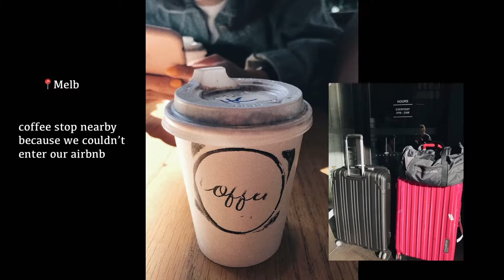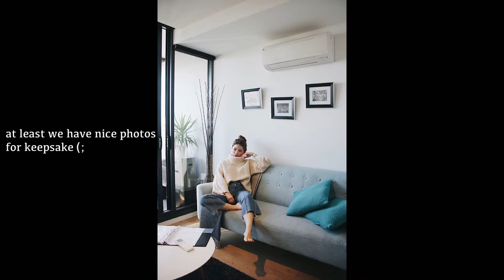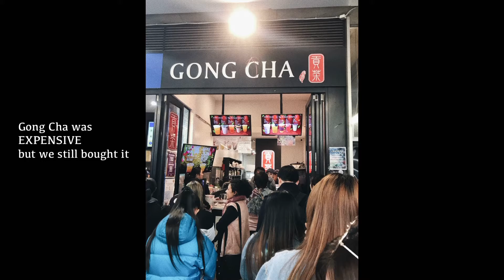MELBOURNE 2018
Walk back to 2018 in Melbourne